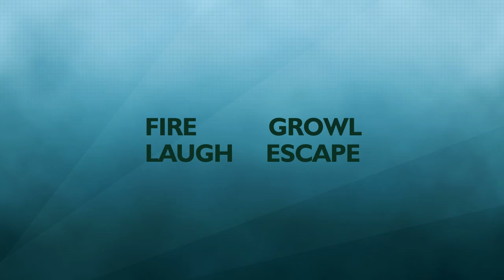TowerDefense Audio Showcase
Demonstrating several of the music and sound effects for the tower defense game and tutorial.  A couple more songs and sound effects are still in the works, but this is a majority of them.  I also need to edit a few that did not sound properly in this demo.

This is what happens when you put Garageband and a microphone in front of me.  All of the sound effects are from raw recordings, and the first two songs are from many loops that I composed together.  You can listen to the full version of those songs by looking for them in my uploaded videos.  January 2009 is when I uploaded those